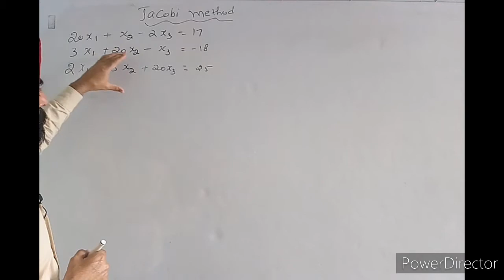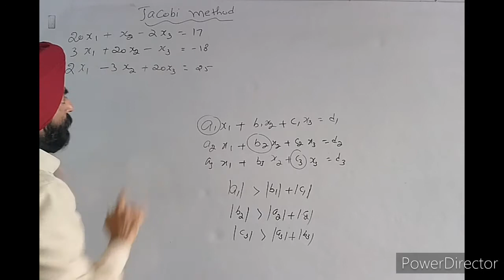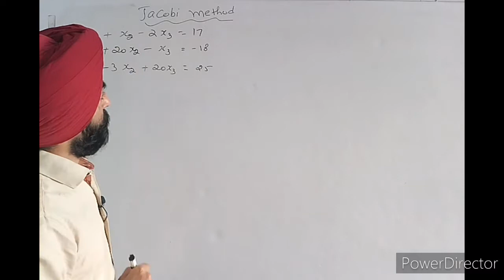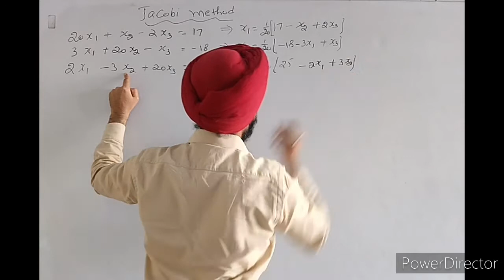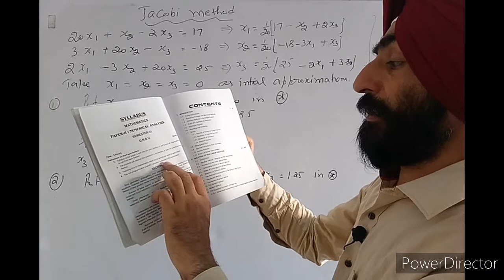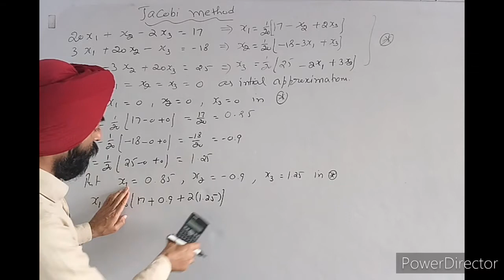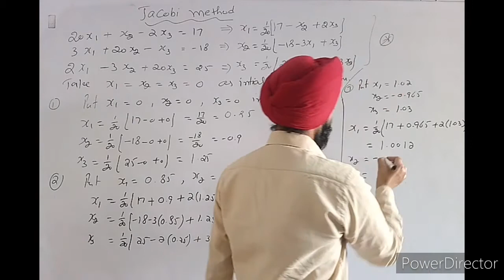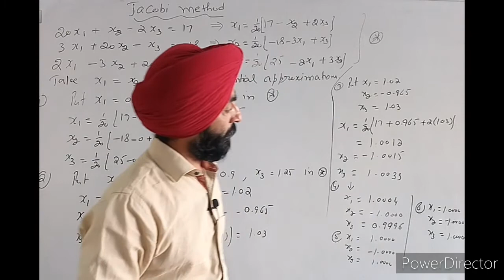Jacobi Method //Numerical Analysis Bsc 3rd year //Solution of system of linear equations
Purchase
NON PROGRAMMABLE SCIENTIFIC CALCULATOR from following link